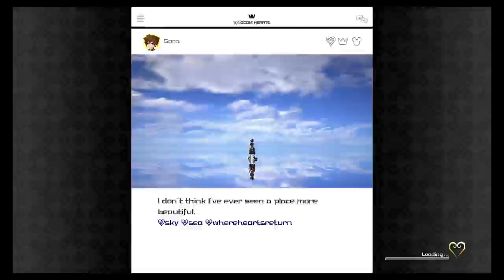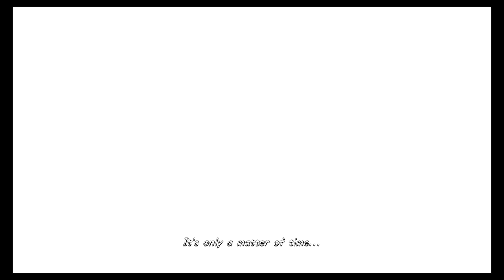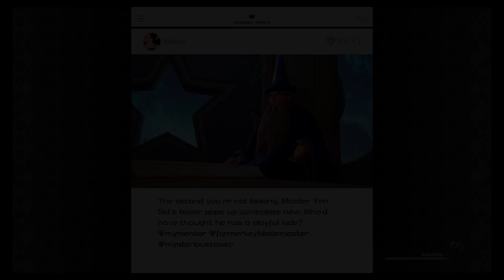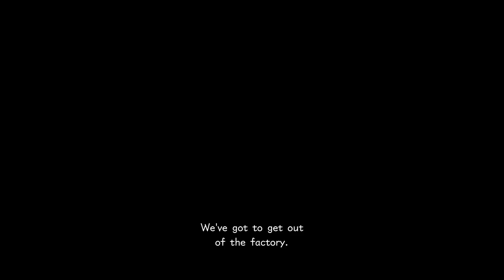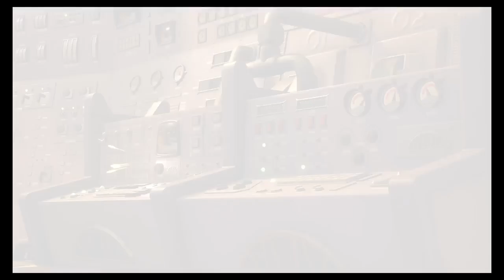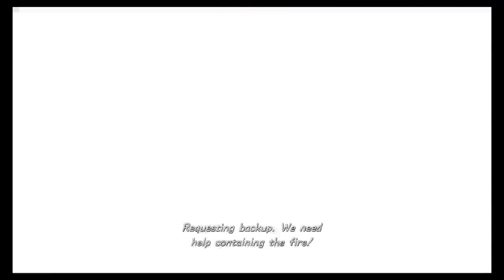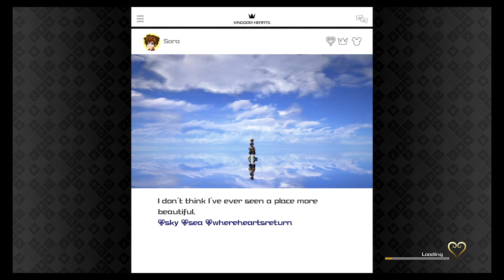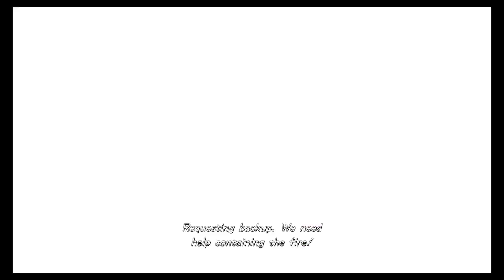KH 3 The Unyielding Heart Challenge Part 10 (All Pro Codes Critical Lvl 1)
It Seemed Every Time I Returned To Stream The Fight I Did A Little Better Then The Last Stream Which Was Encouraging To Know I Would Likely Overcome One Of The Hardest Mid Hurdles Of This
This Run This Fight Isn't Bad It Just Has An Annoying Gimmick With "The Beat The Clock" Sections But I Was Little Drained After Beating Him "Having Less Then Half A Second Left Can Do That" And Was Satisfied With Passing What I Felt Was Going To Be One Of The Harder Parts Of The Run Not Knowing It Would Get Much Worse. But After Arendelle, Monstropolis Was A Much Easier World To Progress Through With A Few Exceptions Especially The Electric Room  And The Fire Sections Near The End The World But Still More Preferable To Me It Was Funny I Sometimes Spend A Little Time Getting A Nice Emblem Picture But This Was Another World Where That Was Inconvenient To Do Along With Corona,
Chapters:
0:00 STREAM STARTS
14:57 SUCCESSFUL ATTEMPT
25:00 SECOND DARK SPHERE REACHED
44:03 ENTER MONSTROPOLIS
1:08:50 LAUGH IT UP KID
1:28:15 THE FACTORY SECTION
1:32:44 STRUGGLE AT GROUND FLOOR
1:46:06 TRIUPMPH
1:57:48 THE ROOM OF TURTURE STRUGGLE
2:21:20 PROGRESS
2:47:46 OUT OF THE FACTORY AND INTO THE FIRE
2:58:51 PROGRESS
3:25:15 MORE PROGRESS
3:32:28 END OF STREAM